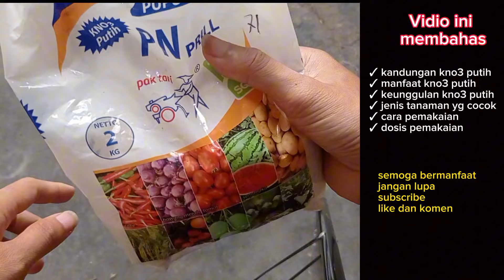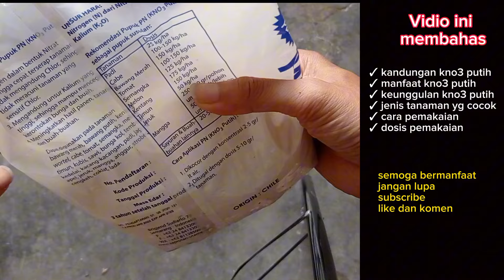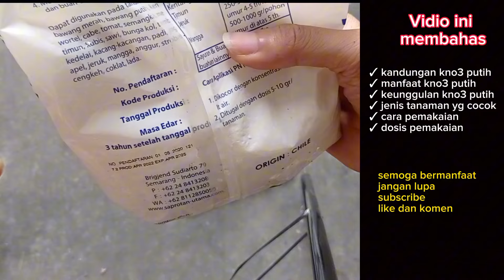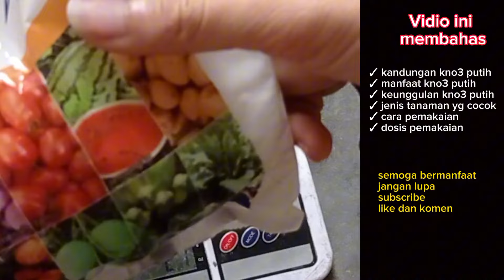Mengenal Pupuk KNO3 Putih, Apa Manfaatnya dan Fungsinya Bagi Tanaman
kali ini kita akan belajar tentang pupuk
khusus nya mengenal pupuk kno3 putih

apa saja manfaatnya saksikan
✓ kandungan kno3 putih
✓ manfaat kno3 putih
✓ keunggulan kno3 putih
✓ jenis tanaman yg cocok
✓ cara pemakaian kno3 putih
✓ dosis pemakaian kno3 putih

Momomio garden
pupuk buah, pupuk, menutrisi buah, pupuk agar buah tidak rontok